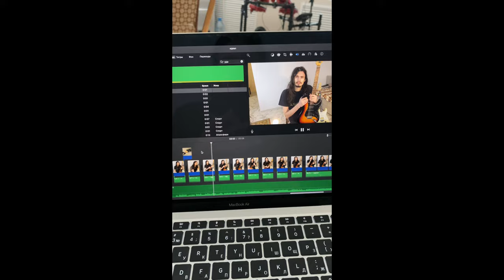Самая ИДЕАЛЬНАЯ ЭЛЕКТРОГИТАРА! Для НОВИЧКА и не только.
Если вы задаетесь вопросом какую гитару купить для начала и не только.То данное видео вам поможет немного в этом разобраться. Гитара на которой в принципе можно играть все. Достаточно универсальная на сколько это возможно.